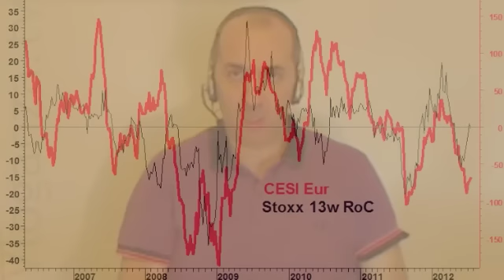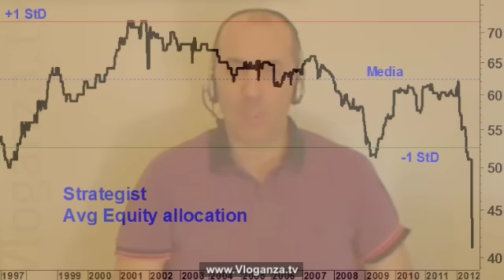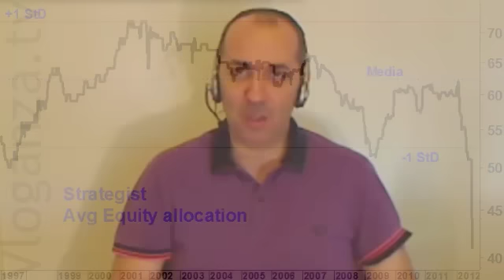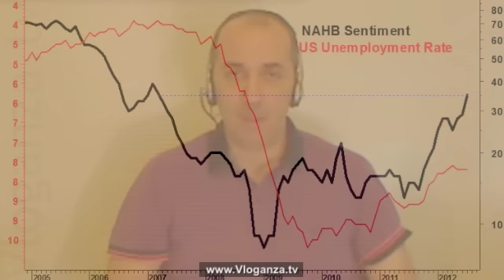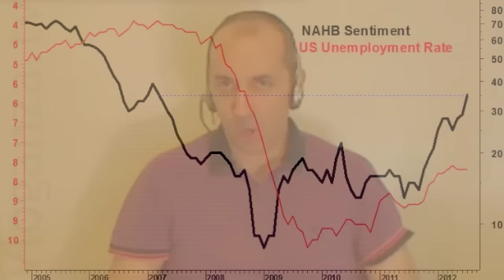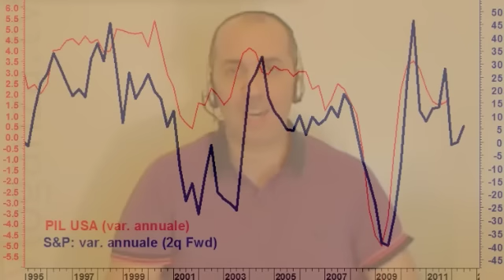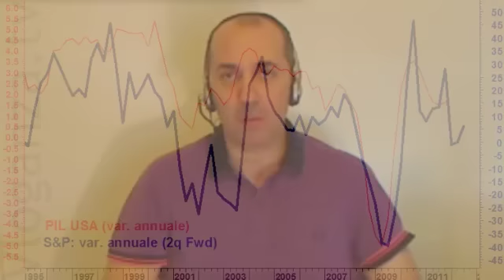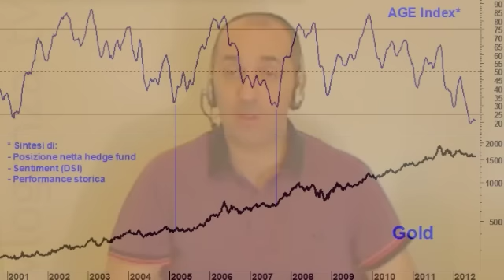Borse in ripresa, guru in depressione - Analisi tecnica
La revisione al ribasso delle stime di crescita economica della zona euro porta l'azionario nella stessa direzione. Il miglioramento del mercato immobiliare americano anticipa la ripresa dell'occupazione mentre i guadagni di Wall Street suggeriscono un prossimo aumento del Pil. L'oro presenta le stesse condizioni fondamentali che hanno assecondato il rialzo del 2001.

Gaetano Evangelista - Amministratore unico di Age Italia a Bari: "Sul mercato azionario italiano abbiamo raggiunto una condizione di ipervenduto di lungo periodo che non si registrava da marzo 2009, quindi il minimo è stato praticamente formato e il secondo semestre sarà più brillante del secondo trimestre".